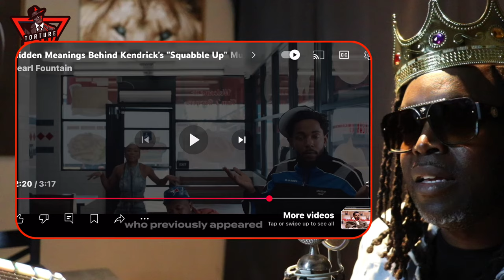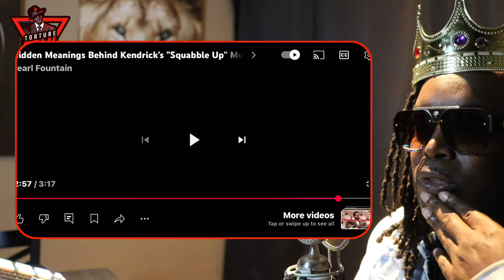⁠@kendricklamar squabble up decoded part 1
Be respectful to one another in the comments

“TCBATTLES”🤺
“Shadowcoradio”🎼
This Guy Storytime 😂

Show some ❤️ 👇🏽👇🏽